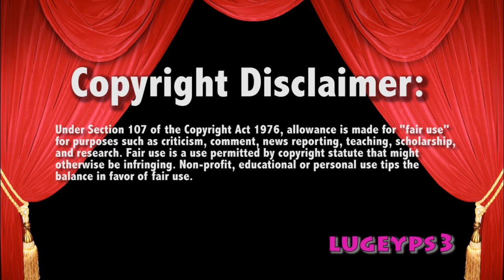WWE Smackdown 5/1/18 Shinsuke NutCrackerMURA